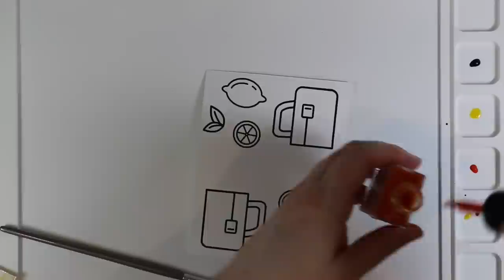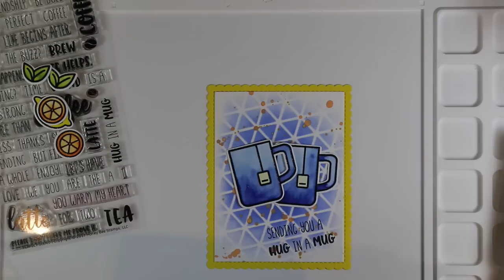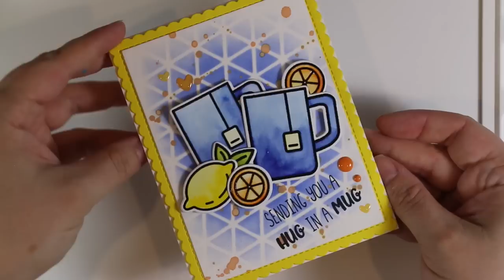National Tea Day Blog Hop with Honey Bee Stamps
• Tim Holtz Distress Oxide Ink Pad BLUEPRINT SKETCH Ranger tdo55822